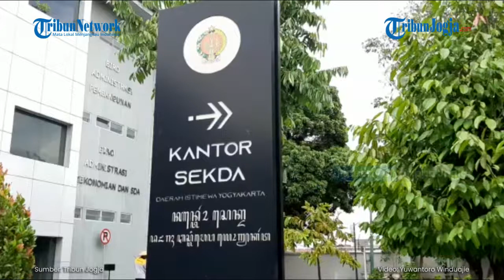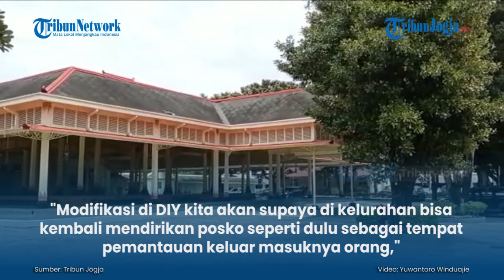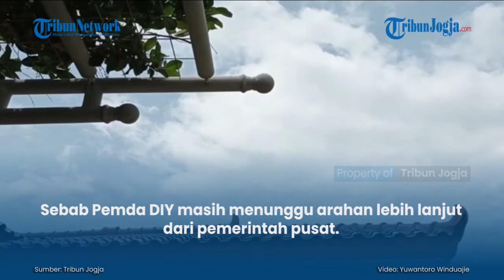PERPANJANGAN PSTKM, PEMDA DIY AKAN DIRIKAN POSKO PENGAWASAN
Untuk mencegah penularan COVID-19, desa-desa diminta aktif mengawasi warganya selama perpanjangan PSTKM pada 26 hingga 8 Februari 2021. Hal itu dilakukan karena penularan COVID-19 di DI Yogyakarta tak kunjung dapat ditekan.

Bahkan pada Kamis (21/1/2021) lalu, kasus harian COVID-19 mencatatkan rekor penambahan tertinggi sebanyak 456 kasus selama pemberlakuan PSTKM. Sekda DIY Kadarmanta Baskara Aji mengatakan, untuk menekan penularan selama PSTKM tahap kedua, Pemda DIY berencana untuk mendirikan posko pengawasan di tingkat kelurahan...

Penulis: Yuwantoro Winduajie
Editor: Gaya Lufityanti
Editor Video: Afifudin (fif)

Artikel ini telah tayang di Tribunjogja.com dengan judul Selama Perpanjangan PSTKM, Pemda DIY akan Dirikan Posko Pengawasan,